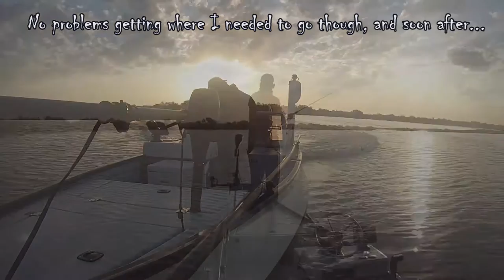Mosquito Lagoon Fishing Report 3-10-2017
I know I'm overdue posting this, but the last week has been hectic, sorry. At any rate, took a Friday off to target some redfish and trout, and managed some of each. Not a spectacular outing, but catching over slot of both species is always fun. Cut the day short when winds topped 25mph.